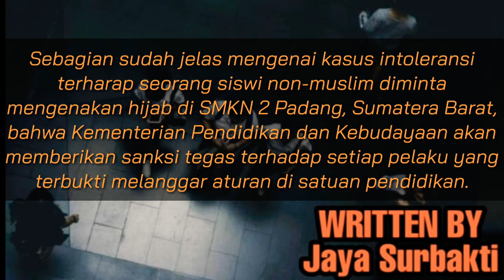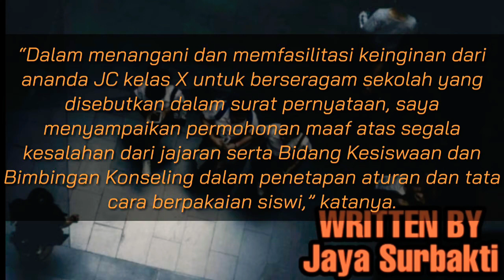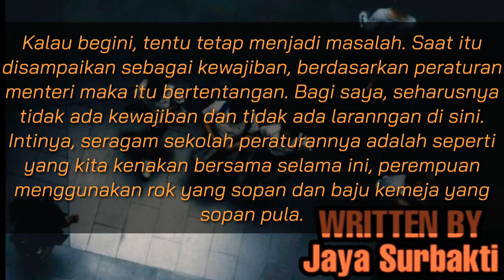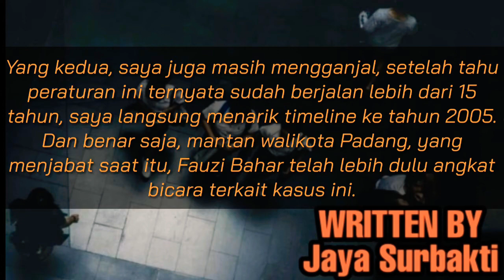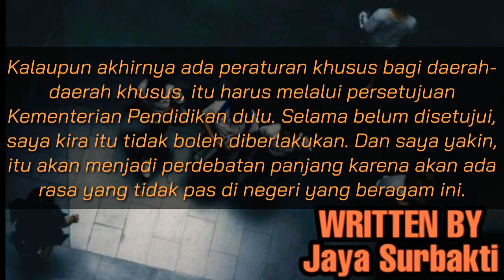Dua Hal yang Belum “Clear” di Kasus Siswi Dipaksa Pakai Hijab